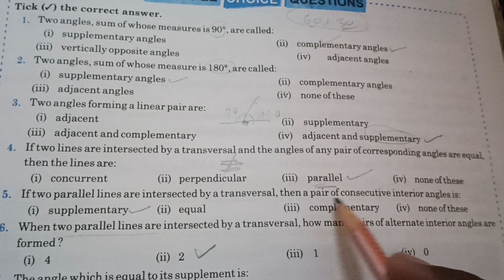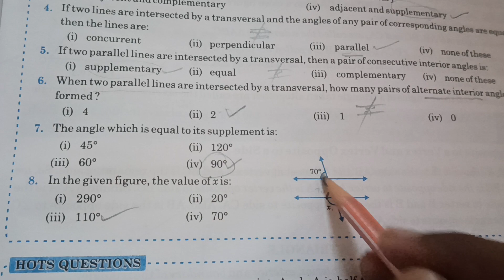MATHS ASSESSMENT || SUMMER VACATION HOME WORK|| MULTIPLE CHOICE QUESTIONS|| ST MARY PUBLIC SCHOOL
MATHS ASSESSMENT ||
 SUMMER VACATION HOME WORK|| MULTIPLE CHOICE QUESTIONS||
ST MARY PUBLIC SCHOOL